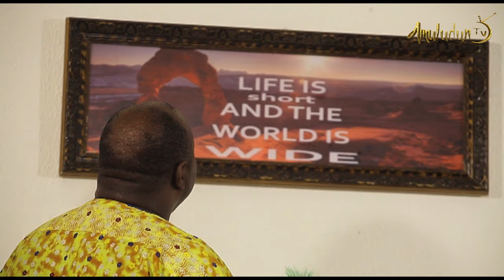SHINA RAMBO SPILLS IT ALL[Shina Rambo narrates his past]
Sina Rambo, in this short interview narrates the story of his life. The full interview is now showing on Integrity Tv.